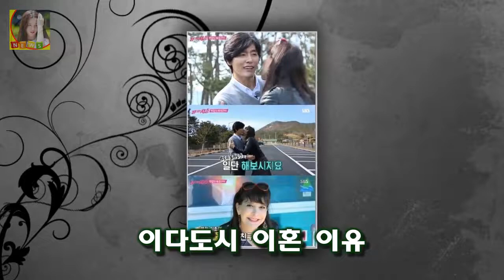이다도시가 불타는 청춘에 합류하면서 관심을 모으고 있습니다 이다도시 이혼 이유 키 국적 종교 통일교 아들 이다도시 남편 서창수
이다도시가 불타는 청춘에 합류하면서 관심을 모으고 있습니다
불타는 청춘은 중년의 싱글 남녀들이 모여 여행을 떠나는 프로그램이며 시청률도 6% 이상으로 준수하게 나오는데요 이곳에 첫 외국인 중년 싱글인 이다도시가 합류하는것이기 때문에 아무래도 반응이 뜨거울 수밖에 없겠는데요 그럼 지금부터이다도시 남편 서창수와의 이혼 이유 키 국적 종교 통일교 아들 등등 그녀의 관해 자세히 알아보도록 하겠습니다

성현아는 2010년 2월 개인사업가와 만나 세차례 성관계에 5천만원을 받아 성매매 혐의를 받았다 성현아 성매매혐의 외모 충격 :
[공식입장] 트로트 도전...작사가 김이나 홍진영 컴백 타이틀곡 참여  OSEN=정지원 기자] 가수 홍진영이 히트곡 제조기 조영수X김이나 콤비 손잡고 컴백한다:
나는남자다에 탈모남이 나와서 화제가 되었었죠 나는남자다 가발 남성 나는남자다 탈모 청년 가밍아웃 탈모샴푸 & 탈모치료제 :
갈 곳 없는 효자 외인들 재취업도 쉽지 않네  NC·삼성 두 팀이 외국인 투수가 한 자리씩 비었을 뿐 나머지 8개팀은 외인 작업을 모두 마쳤다:
음식을 먹을때 서로 어떤 작용을 하는지 아는것도 매우 중요한 일이죠 함께 먹으면 독이되는 음식조합 :
아무래도 국내에서 연예계 활동을 하면서 수많은 논란의 중심이 되었기 때문에 그녀의 행보에 관심을 기울이는 사람들이 많이 있기 때문이지요 에이미 결혼 남자친구 논란의 중심 :
김흥국 학력은 동국대학교이며 가족으로 배우자 윤태영 아들 김동현 딸 김주현이 있습니다 김흥국 부인(아내) 윤태영 미스코리아 결혼스토리 :
신구 박인환·임현식과 꽃할배? 물론 OK(인터뷰)- 스타뉴스  영화 비밥바룰라는 자신보다 가족을 위해 살아온 평균 연령 70세의 네 남자들이 살면서 하지 못한 일들을 실현하기:
예매는 SR 회원을 대상으로 하기 때문에 사전 회원가입이 필요하다 SRT 오늘(23일) 2018 설 기차표 예매 시작 :